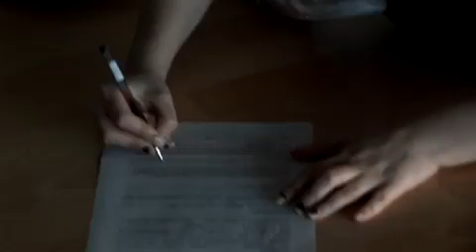Aaron's taster class, part 2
With such a disorganised start to the day has Aaron managed to pull things together? Having advertised the class on Year Dot, Aaron has no idea how many people will turn up... Is he ready for what lies ahead?